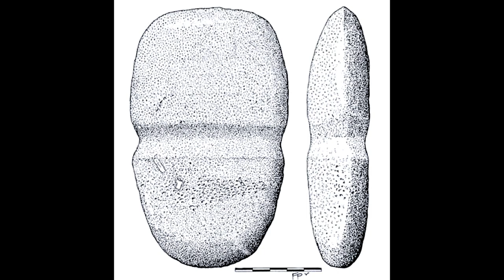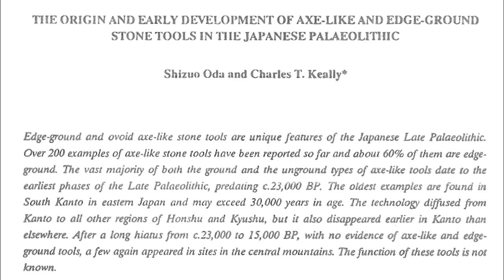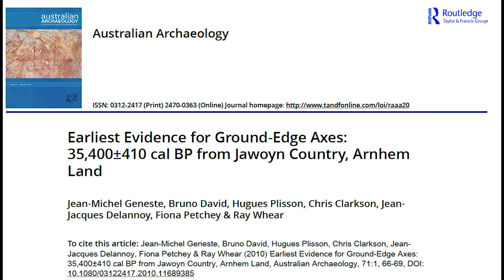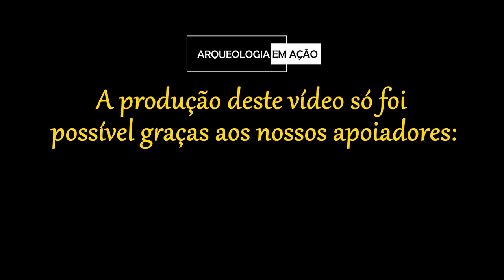As mais antigas lâminas de machado polido - Vlog #3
As indústrias (produção em larga escala) de pedra polida surgiram a partir de 10 mil anos atrás na Europa e há 4 mil anos no continente Americano. Mas você sabia que existem alguns raros artefatos polidos muito mais antigos no Brasil, no Japão, na China e na Austrália?

Neste vídeo da série VLOGS o arqueólogo João Carlos Moreno de Sousa (JuCa) fala pra gente da antiguidade das lâminas de machado polido no mundo.

Roteiro: JuCa

Câmera: Gabi Mingatos

JuCa: @jcmorenodesousa (Twitter & Instagram)
O canal Arqueologia em Ação surgiu em 2013 tendo como objetivo levar o conhecimento sobre as diversas áreas da arqueologia ao público em geral e de forma acessível. Todos os vídeos são produzidos por arqueólogos pesquisadores e estudantes da área.

Para apoiar o projeto, acesse o link a seguir e contribua com o nosso financiamento coletivo

Para cada auxílio mensal em nosso financiamento coletivo você recebe um brinde, como canecas, garrafas de campo e até mesmo réplicas de artefatos arqueológicos!